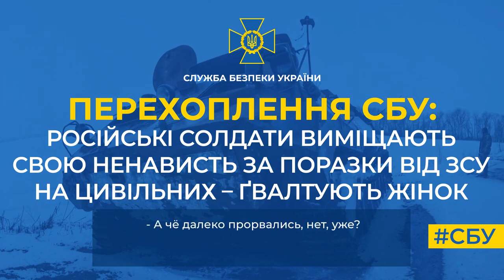Російські солдати виміщають свою ненависть за поразки від ЗСУ на цивільних – ґвалтують жінок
Про це свідчить нова телефонна розмова російських загарбників, яку перехопила СБУ.

Під потужним натиском українських захисників окупанти виміщають свої розпач і ненависть на цивільному населенні: «Нас все тут ненавидят… Наши солдаты насилуют этих женщин…».

За словами рашиста, його підрозділ опинився в оточенні на Донеччині, вони без зброї та зазнають колосальних втрат: «У нас – все, весь батальйон положили…».

Тож у самого окупанта здають нерви і він прагне повернутися додому, однак армія рф ні ротацію не проводить, ні відпустки не дає.

«Тут вообще п*здец... Я все уже! У меня нервы сдали... Я домой хочу, я не могу!» – скаржиться він. Тим часом командування стримує російських солдат розстрілами.

Проте у них є ще один вихід – здатися в полон українським захисникам. Хоча відповідати за скоєні воєнні злочини російським окупантам доведеться в будь-якому випадку.

Слідчі СБУ уже відкрили понад 10 тис. проваджень за 438 статтею Кримінального Кодексу (порушення законів та звичаїв війни).

Працюємо над тим, аби жоден рашист, причетний до звірств проти українців не залишився безкарним!